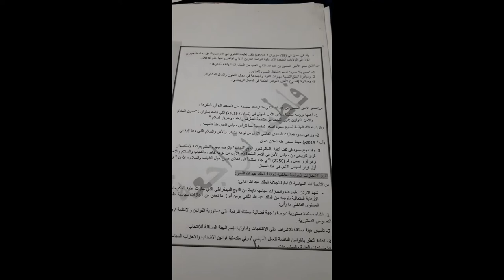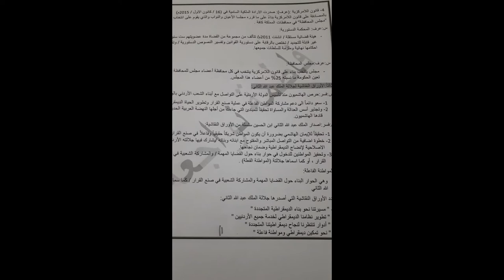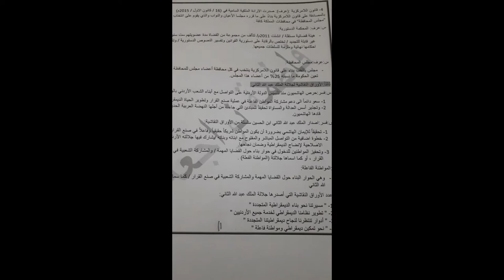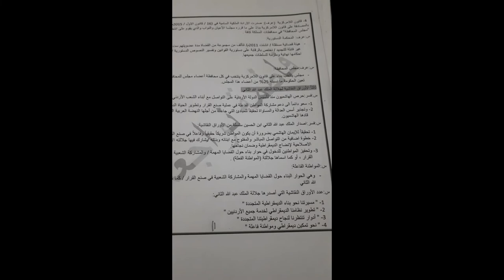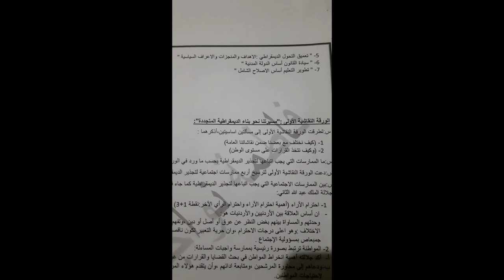204-4-2020 الحصة الثانيةالاول ثانوي تاريخ الاردنالانجازات السياسيه للملك عبدالله الثاني